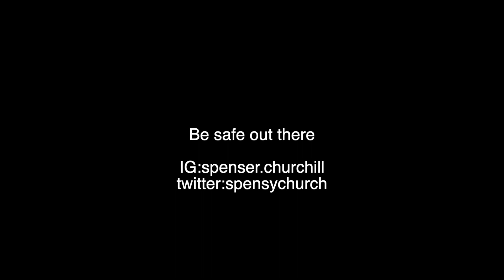How to defend yourself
song is sweet escape by gwen stefani